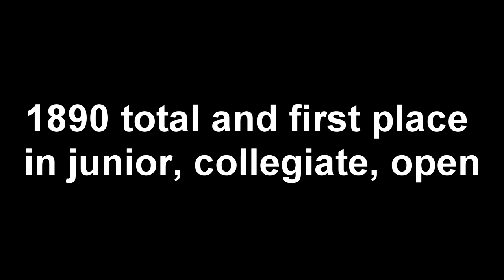Wisconsin State Open 2015 (1890 total @ 20 years old)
Meet didn't really go as well as I was hoping it would but my training cycle leading up to it didn't go well either.  Posting an 1890 on a 6/9 day is a good start.  Next stop: IPF Worlds.